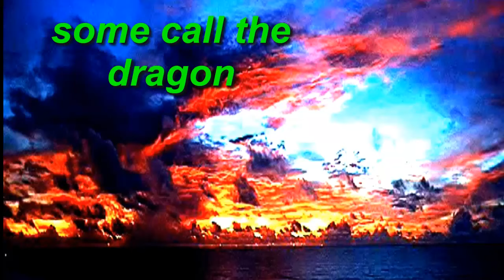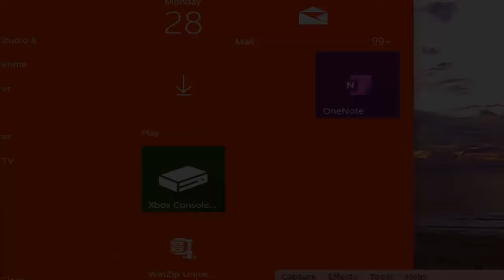LAST DAYS ' SKY IS SHOWING THE GLORY OF GOD!! MUSIC, PONDERING, AWAKENING